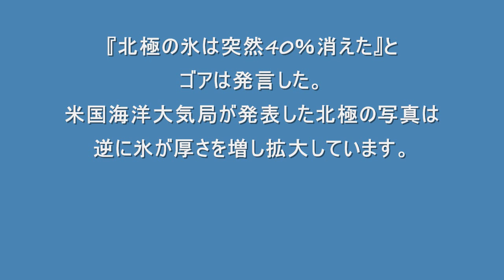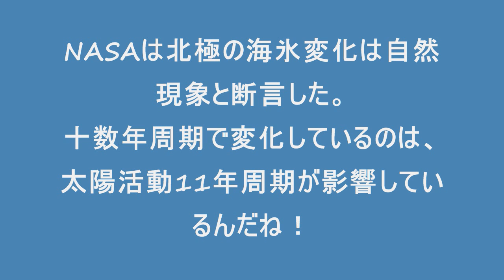北極の氷は溶けていない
NOAAが発表した07年7月22日と10年7月22日の北極の
氷の状況を確認しました。暑いはずの今年の方が氷が
厚さを増し、更に範囲を拡大しています。
ゴアは『突然４０％の氷が消えた』と言っていますが、
本当に消えたのならアメリカ大陸や欧州までもが氷に
覆われていた事になります。